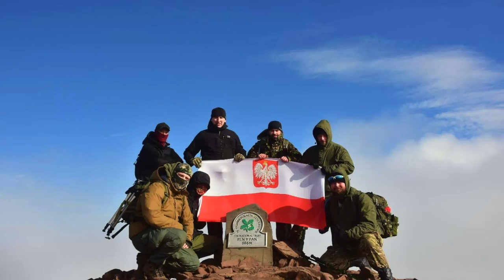Mountains in the clouds, caves and waterfalls - Brecon Beacons winter camping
Winter weekend in Brecon Beacons in Southern Wales. We went cave exploring, went on top of Pen y Fan while inside a cloud (highest peak in southern Wales) and hiked nearby caves. This on top of the regular camping fun. Enjoy!